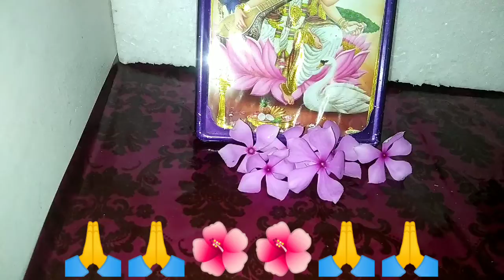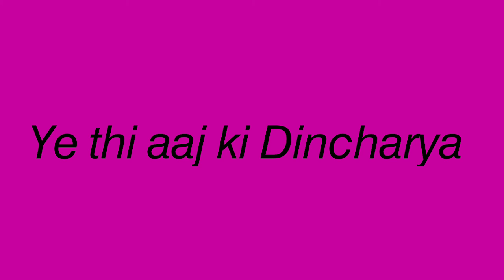vlog-84( 𝘈 𝘥𝘢𝘺 𝘰𝘧 𝘮𝘺 𝘭𝘪𝘧𝘦 )